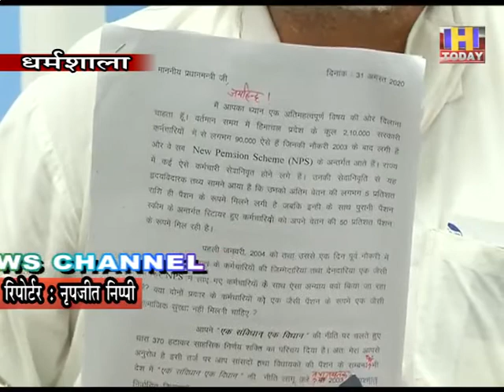1 sep 11 पूर्व सांसद डा. सुशांत ने एनपीएस कर्मियों के हितों की आवाज की बुलंद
पूर्व सांसद डा. राजन सुशांत ने अपनी बतौर सांसद और पूर्व विधायक पेंशन छोडऩे का ऐलान किया है। वहीं न्यू पेंशन स्कीम (एनपीएस) के तहत आए लाखों कर्मियों के हितों को देखते हुए पुरानी पेंशन को बहाल करने के लिए डा. राजन सुशांत 5 सितंबर को जिला मुख्यालय धर्मशाला में डीसी कार्यालय के बाहर सांकेतिक धरना देंगे। एनपीएस कर्मियों के हितों की आवाज को बुलंद करेंगे।